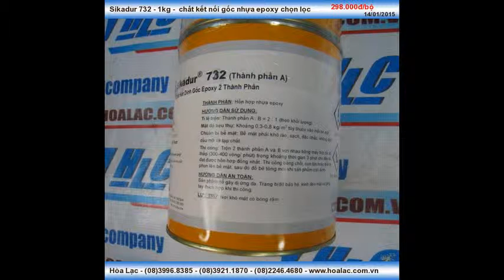Chất kết nối gốc nhựa Epoxy -Sikadur 732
Liên hệ: Công ty TNHH SX XD TM DV Hòa Lạc Tel: - 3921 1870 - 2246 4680 Kết nối bê tông gốc nhựa Epoxy Sikadur 732, Kết nối bê tông gốc nhựa Epoxy, Sikadur 732 gốc nhựa Epoxy, Kết nối vữa bê tông Sikadur 732, Kết nối bê tông Sikadur 732, Trám các vết nứt chân chim -Sikadur 732, Kết nối vĩnh viễn cho vữa hoặc bê tông mới trộn với thép -Sikadur 732, Kết nối vĩnh viễn cho vữa hoặc bê tông mới trộn với gạch, gạch men -Sikadur 732, Kết nối vĩnh viễn cho vữa hoặc bê tông mới trộn với bê tông đã đông cứng -Sikadur 732, Chất kết dính cho bê tông mới -Sikadur 732, Chất kết dính tuyệt hảo lên bê tông mới -Sikadur 732, Chất kết nối gốc nhựa Epoxy 2 thành phần -Sikadur 732, Chất kết nối gốc nhựa Epoxy -Sikadur 732, Chất kết nối gốc nhựa epoxy chọn lọc -Sikadur 732 , Sikadur 732 - chất kết nối gốc nhựa epoxy chọn lọc, Sikadur 732, Sikadur 732 - 1kg, Sikadur 732 - 1kg - chất kết nối gốc nhựa epoxy chọn lọc